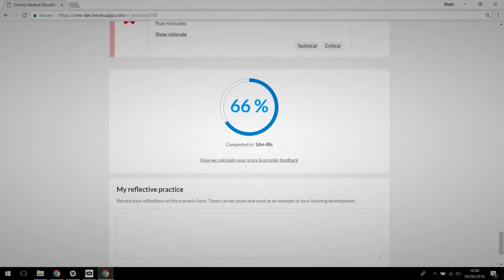Virtual Reality Medical Training from Oxford Medical Simulation - Trailer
At OMS we design and build fully immersive medical and nursing scenarios in virtual reality - allowing clinicians to practice more, make fewer errors and improve patient care.